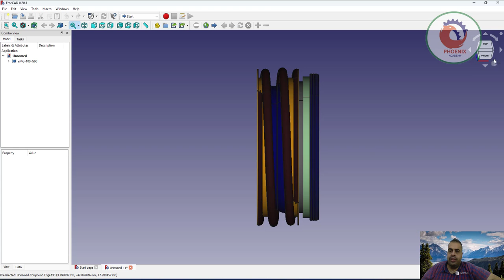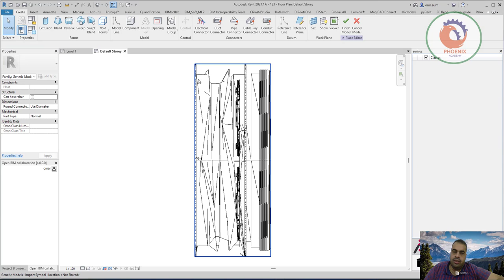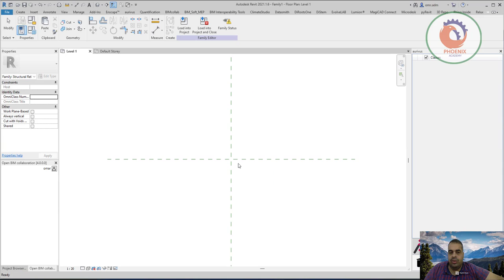FreeCAD to Revit with IFC عربي